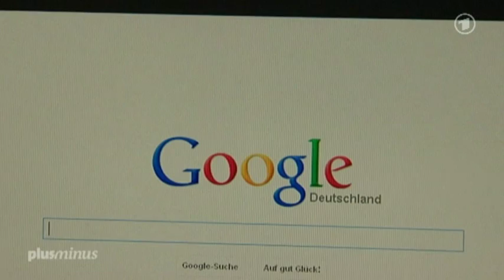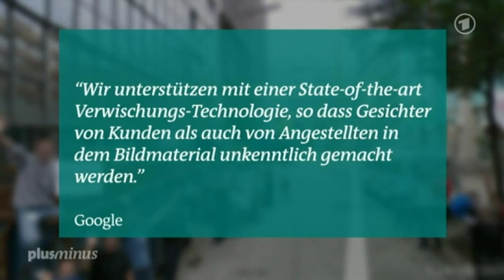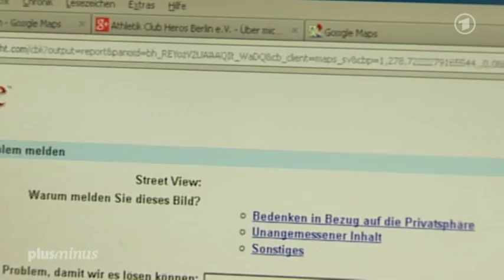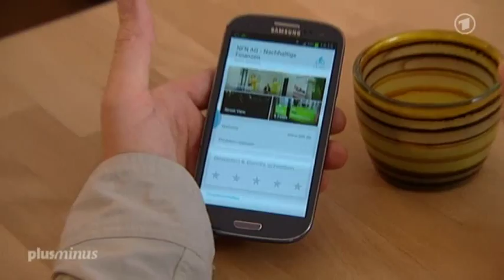ARD Plusminus - Nach Streetview - Googles neuer Datenangriff - 18.9.2013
Inhalt
Googles neuer Datenangriff

Nach Street View will Google nun auch in die Gebäude. Das Unternehmen sucht zurzeit Fotografen, um auch in den Objekten Fotos zu machen und zu veröffentlichen. Datenschützer schlagen Alarm.

Wollen Sie sich im Internet beim Zeitschriftenkauf wiederfinden? Beim Eis essen? Oder etwa beim Sport treiben im Fitnessstudio? Aber von vorn. Für ihren neuen Dienst Google Business Photos hat das US-Unternehmen Google Fotografen angeworben. Sie sollen Innenansichten von Läden für das Internet ablichten. Ähnlich wie schon bei Street View. Nur jetzt eben innen. Und so soll es funktionieren: Mit nur wenigen Klicks können User durch die Läden flanieren - eine virtuelle Tour im Netz. Für den Kunden ein erster Überblick und mehr Aufmerksamkeit für lokale Unternehmen, verspricht Google. Einer der angeworbenen Fotografen ist Frank Schulz. Er versucht potenziellen Interessenten, das Angebot schmackhaft zu machen. Bei den Fahrradkurieren des Kölner Unternehmens Bike Syndikat stößt er auf geteiltes Echo: "Ich würde im Leben nicht wollen, dass man weiß, wo ich wohne und wie es da drinnen aussieht. Aber geschäftlich muss ich mich schon zeigen." - Mehr Informationen -- mehr Profit -Werbung für lokale Läden. Nach Street View jetzt der Gang ins Innere. Was steckt hinter dem neuen Geschäft? Gerade die lokalen und sozialen Werbeflächen sind enorm wichtig. Weil sich der Großteil unseres Lebens tatsächlich in unserem lokalen Umfeld befindet. Je mehr Google über seine Nutzer weiß, je mehr Google weiß, in welchen Läden sie einkaufen, wo sie gerade sind, in welchem Umfeld oder für welche Produkte sie sich gerade interessieren, umso mehr und bessere Anzeigen kann Google schalten. Und das bedeutet auf jeden Fall mehr Profit für die Suchmaschine", sagt Professor Hendrik Speck von der Fachhochschule Kaiserslautern.

Die Innenpanoramen gibt es auch schon in Deutschland. So zum Beispiel von einer Confiserie in Bonn. Bevor man real reingeht, kann man das Schokoladen- und Pralinenangebot online abchecken. Auch über das Smartphone. Und: Google bekommt immer mehr wertvolle Informationen darüber, welche Läden uns interessieren. Begünstigt auch noch durch das Smartphone, sammelt Google immer präzisere Daten von uns.

"Das Geschäftsmodell ist ja wirklich dann die Werbung. [...] Das Verhalten von Kunden zu erfassen und zu analysieren und sie dadurch manipulierbar zu machen. Das denke ich, ist eine ganz ganz fatale Entwicklung", meint der Datenschutzbeauftragte des Landes Schleswig-Holstein, Thilo Weichert.
Wird die Privatsphäre noch gewahrt?

Doch wie sieht es mit Aufnahmen von Kunden im Geschäft aus? Rechtlich ist das eine andere Situation, als zufällig auf der Straße fotografiert zu werden. Auch der Fotograf ist hier verantwortlich. Frank Schulz macht die Panoramabilder oft nach Ladenschluss. Ohne Kunden und Mitarbeiter. Doch von deutschen Läden finden wir auch Innenansichten mit Personen im Bild. Hier gilt: Eine explizite Einverständniserklärung muss vorliegen. Dazu schreibt uns Google: "Wir erwarten, dass der Geschäftsinhaber und der Fotograf die Kunden über die Fotoaufnahmen zum Schutz ihrer Privatsphäre in Kenntnis setzen." und "Wir unterstützen mit einer State-of-the-art Verwischungs-Technologie, sodass Gesichter von Kunden als auch von Angestellten in dem Bildmaterial unkenntlich gemacht werden."Aber reicht das? Wir finden Bilder von Personen aus einem Fitnessstudio in Berlin. Ob diese über die Veröffentlichung tatsächlich bescheid wussten, ist uns nicht bekannt. Ihre Gesichter wurden zwar verpixelt, eine Identifizierung könnte aber trotzdem möglich sein: "Es gibt viele Menschen, die sich extravagant kleiden. Es gibt Utensilien -- eine Handtasche, die vielleicht so einzigartig sind -, dass sie eben eindeutig erkennbar sind. Eine Person lässt sich nicht nur am Gesicht identifizieren, sondern an diesen vielen Kleidungsstücken und Utensilien. Die Daten sind weltweit abrufbar. Manchmal ist es nur Zufall, dass bekannt wird, dass jemand zum falschen Zeitpunkt am falschen Ort gewesen ist, aber unter Umständen kann dieses auch gezielt gesucht und dann zum Nachteil des Betroffenen verwendet werden", meint Weichert.

Datenschützer warnen

Bei Google Street View gibt es nach unseren Recherchen bis heute Schwierigkeiten mit dem Verpixeln. Bei Beanstandungen muss der Betroffene auch beim neuen Business Programm selbst tätig werden und auf den Link „Problem melden" klicken. Dann könne das Bild im Netz geändert oder entfernt werden, heißt es bei Google. Aber, was ist mit gespeicherten Bildern auf dem Server? Werden auch dort Bilder unkenntlich gemacht oder sogar gelöscht? Darauf reagiert Google ausweichend: "Die Verwischung innerhalb von Business Photos findet naturgemäß nur auf die darin hochgeladenen Bilder Anwendung." Ob Bilder also auf irgendeinem Server von Google unverändert im Original gespeichert werden, hat uns das Unternehmen nicht gesagt.